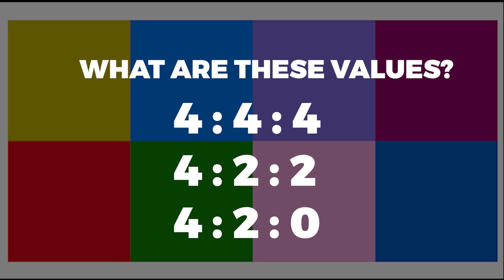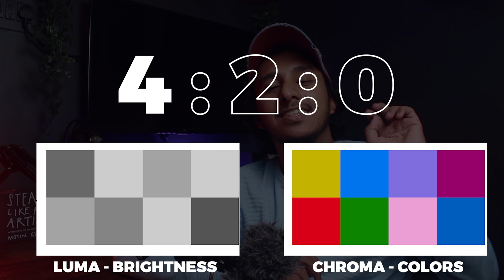4 2 2 vs 4 2 0 - Chroma Subsampling - Lets Learn Filmmaking - 3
4 2 2 vs 4 2 0 - Chroma Subsampling - Lets Learn Filmmaking - 3

Topis covered:
bit depth
WHat is 10bit 4:2:2
10-bit
4:2:2
chroma subsampling
color sampling
color depth
4:2:0
behind-the-scenes
422
420
color
8-bit vs 10-bit
chroma sampling
color subsampling
4:2:2 vs 4:2:0
422 vs 420
4 2 2 vs 4 2 0
what is chroma subsampling
chroma subsampling explained
color sampling explained
chroma sub sample
10 bit 4:2:0
10 bit 4:2:2
8 bit 4:2:2
8 bit 4:2:0
10bit 422 camera
10bit 422
8bit 420 vs 10bit 422
video color correction
girish kario

GEARS I USE / SOME ALTERNATIVES
CANON 700D : PRODUCTION STOPPED
CANON 1500D (LATEST BASIC LEVEL)
CANON 18-55MM LENS
CANON 55-250MM LENS
CANON 50MM
AHUJA MIC
RHODE VIDEO MIC
UV FILTER
YANTRALAY GORILLA POD
JOBY GORILLA POD

GOPRO HERO 7 SILVER
GOPRO HERO 8 (RECOMMENDED)
GOPRO CHEST MOUNT
GOPRO TRIPOD
YANTRALAY GOPRO TRIPOD
AMAZON BASICS GOPRO CASE

AMBRANE 20000 MAH POWER BANK
AMBRANE 10000 MAH POWER BANK

TIK TOK LIGHT
10M SERIAL LIGHT

SANDISK 64GB CLASS 10 MEMORY CARD
SANDISK 64GB GOPRO CLASS 10 MEMORY CARD

OMAX LENS HOOD
ROCKET BLOWER (CHEAP)
ROCKET BLOWER (GOOD QUALITY)

JBL HEADSET
TRIPOD TO MOBILE ADAPTER 1
TRIPOD TO MOBILE ADAPTER 2
Gear Used: Canon 700d
Lights : 200W LED Light, 150W LED Light, Serial Lights